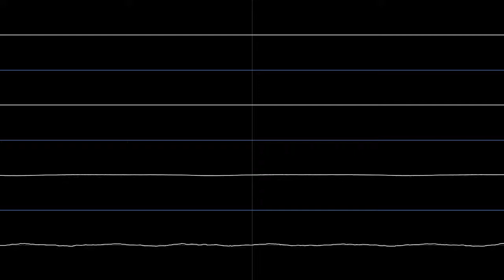Tempest 2000 (Jaguar) - Glide Control (TUNE1.MOD/tune1-bonus) [Oscilloscope]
The first and third bonus stage music track, one of seven used tracks and corresponds to the tenth track on Tempest 2000: The Soundtrack, released on CD by Atari themselves in 1994. The oscilloscope view was generated using a tool by nyanpasu64 called Corrscope.